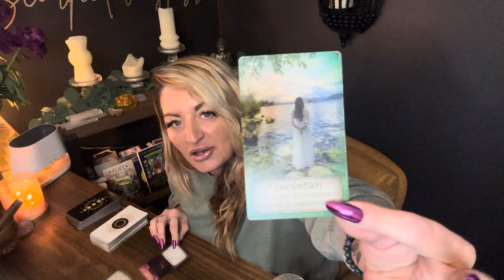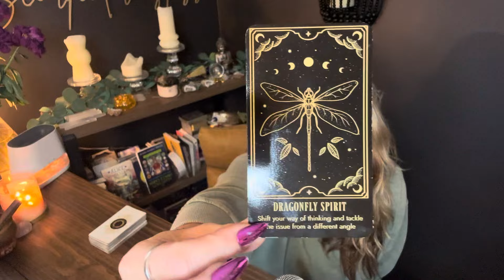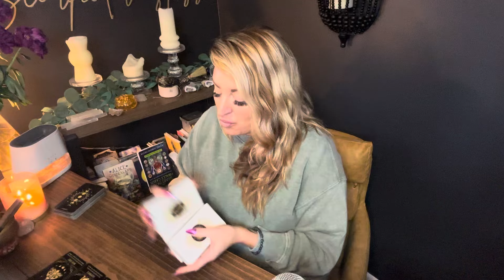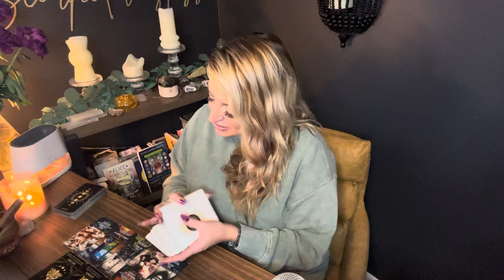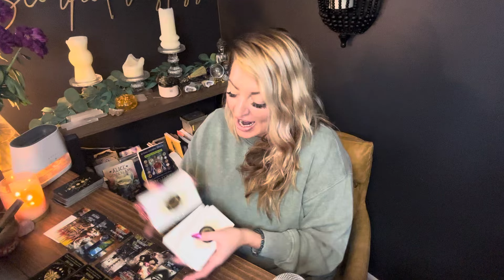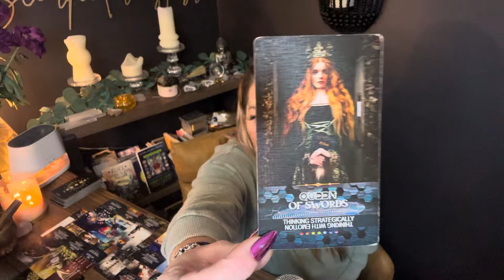Scorpio| a New Lover that’s EXTRA SPECIAL or Old lover Making it better? Sudden turn of events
text with questions booking through website most efficient 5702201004

15 minute FaceTime $25
30 minute FaceTime $45
60 minute FaceTime $85
90 minute FaceTime $135